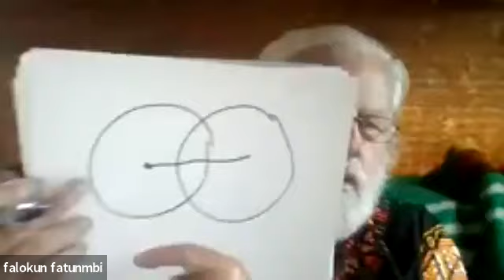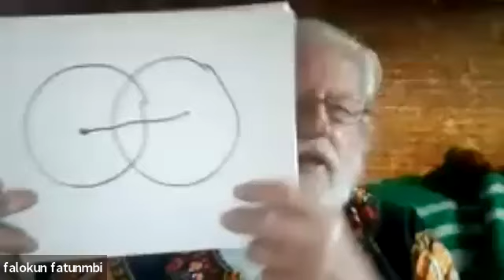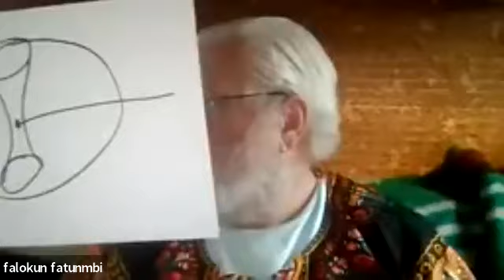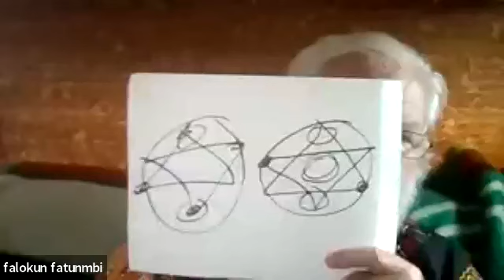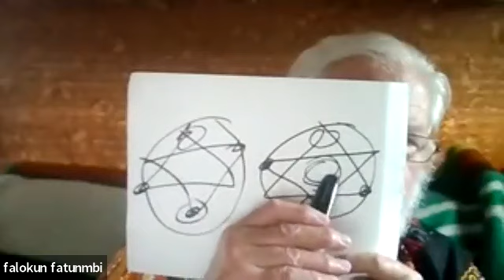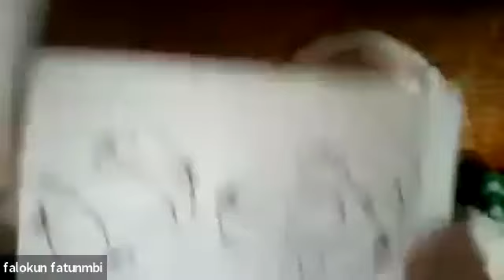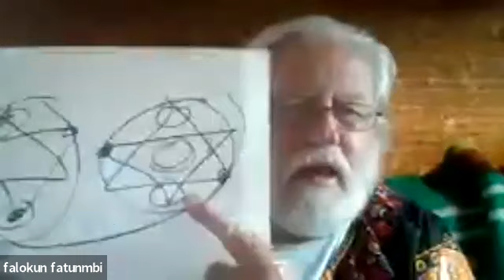Sunday August, 6th 2023 Zoom Recording - Think Like An Awo Baba Falokun & Iya Fajalabi